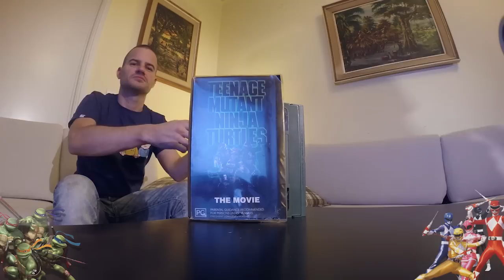Geek Wars - Geek Wars - 12 - TMNT vs Power Rangers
Ποια ομάδα εφήβων θα καλέσεις όταν κινδυνεύεις;
Κάποιοι μεγάλωσαν με Χελωνονιντζάκια. Κάποιοι με Power Rangers. ΑΛΛΑ ΕΝΑΣ ΜΟΝΟ ΘΑ ΝΙΚΗΣΕΙ!